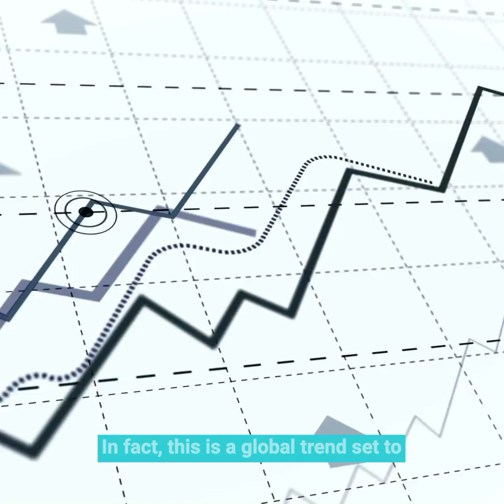Hacobu for affordable Logistics management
🚛 Affordable, efficient and streamlined logistics operations are now a reality with Hacobu's MOVO system and Soracom’s secure connectivity.